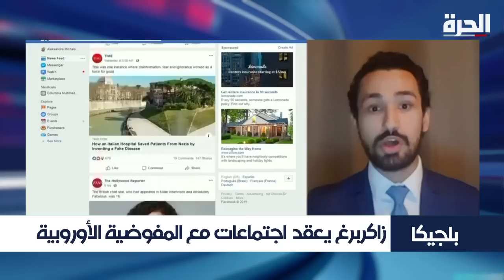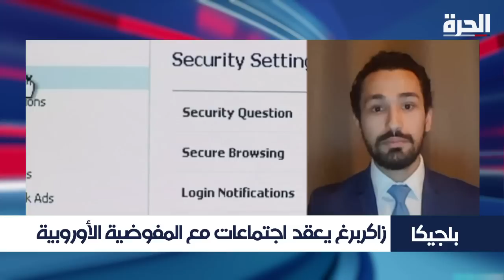كيف تستعد الولايات المتحدة لمحاربة كورونا؟ ولماذا رفض الاتحاد الأوروبي توصيات فيسبوك؟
تقديم جو الخولي
إعداد مارييت عبود